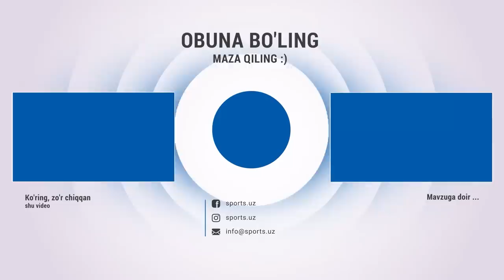Navbahor - Buxoro 1:0 Gol va xavfli vaziyatlar HIGHLIGHTS